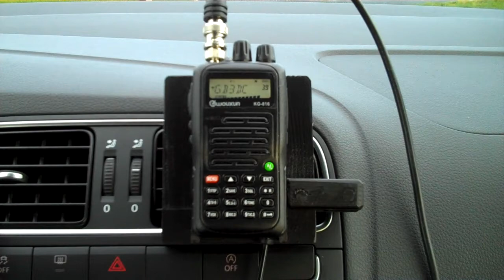GB3DC weather station report 29 December 2011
GB3DC weather station 29 December 2011